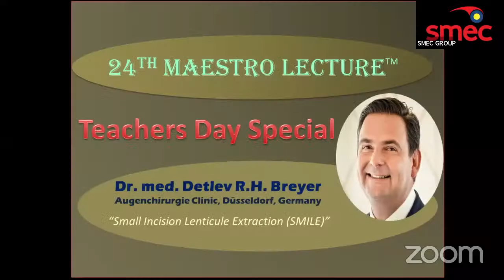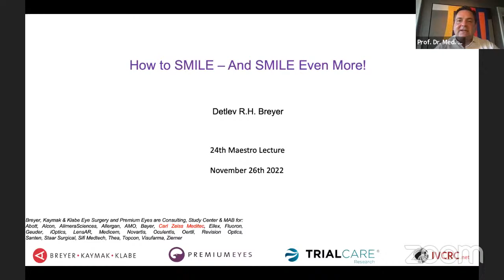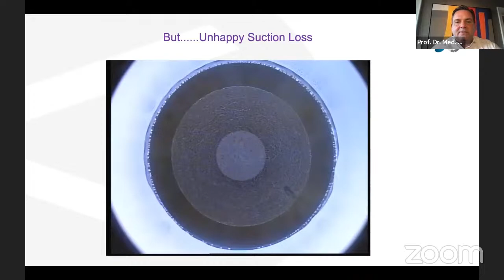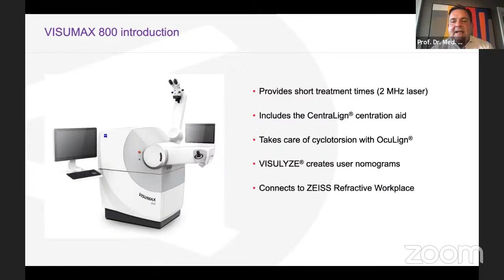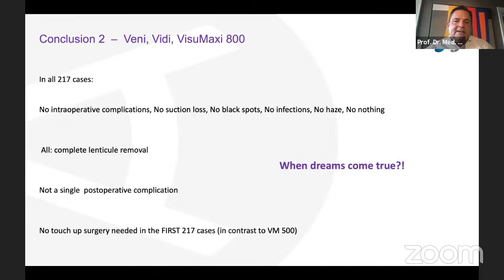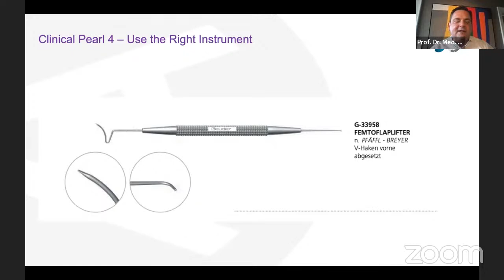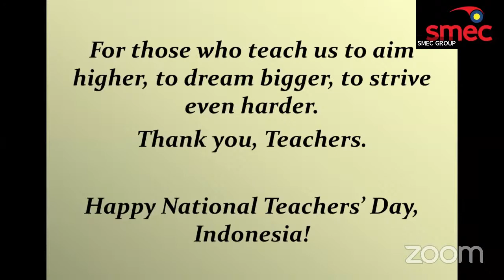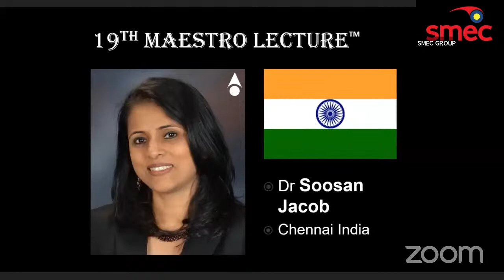24th Maestro Lecture: Detlev Breyer (Germany): National Teachers' Day Special: ReLex SMILE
National Teachers' Day Special: “Refractive Lenticule Extraction, Small Incision Lenticule Extraction (ReLex SMILE)”

Speaker     : Professor Dr. med Detlev RH. Breyer from Düsseldorf, Germany
Moderator : Dr Gede Pardianto, PhD from Medan, Indonesia